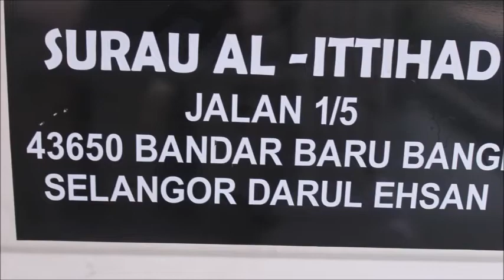CSR PROJECT PHOTO PEEPS CLUB 2015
this community service from photo peeps club. This task for our professional english subject that held on 11 DEC 2015. Hope u enjoy watching this.